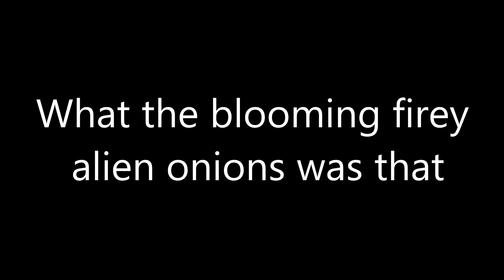1337 Hacker Man | Supraland Part 4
In todays supercut many great things happen !
We venture of to the next hub, we make someone "holy", and I share a bit about Mine and Milkas IRL adventures :D

If you would like to be a part of the Dave Loves Games Community there is a few actions available to you,

3) Come watch me play live on Twitch. We play a variety of games there and You get to vote on what we play